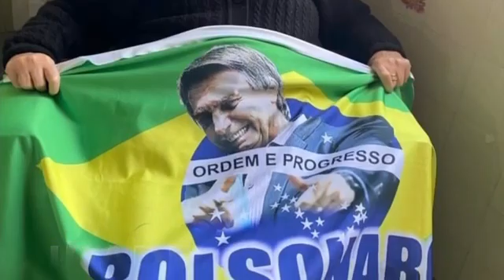Não tem idade pra ser Patriota! 7/Set eu vou!